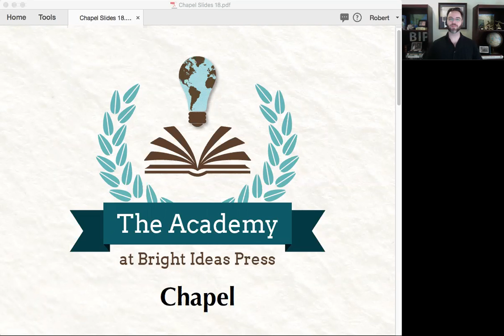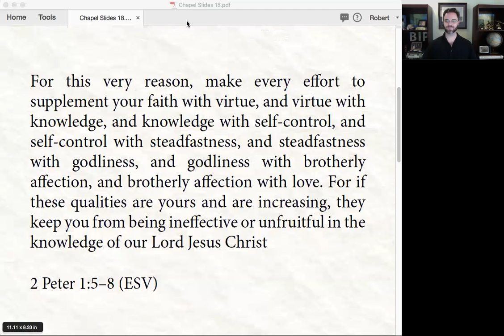💡 Online Chapel for Homeschool Families | Tyler Hogan, Speaker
🖥️ Online monthly Chapel for homeschool families, hosted by Bright Ideas Press.
Special guest speaker Tyler Hogan.

Chapel is hosted by Bright Ideas Press the 2nd Monday of each month. Register to receive direct link to join live.